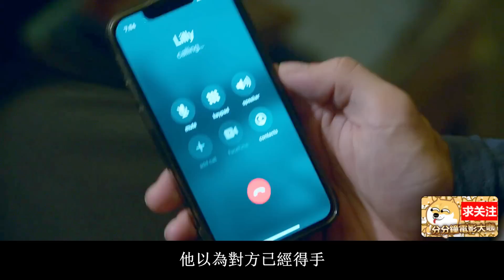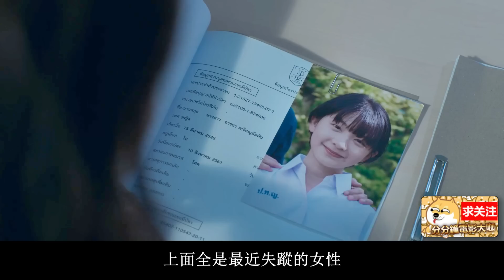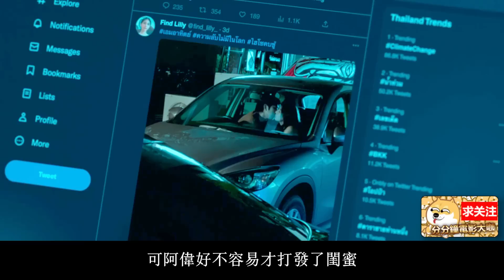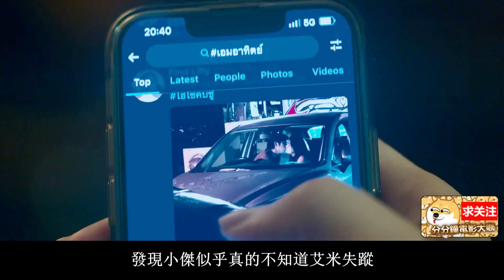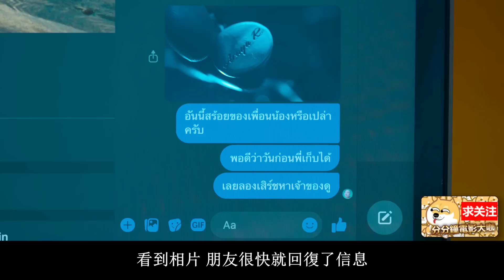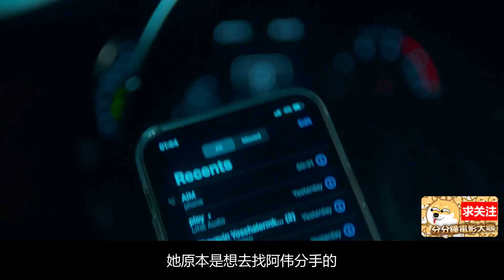泰國醫院版消失的她,全程高能情節刺激看得直教人無法呼吸